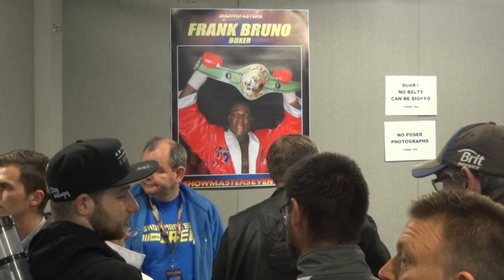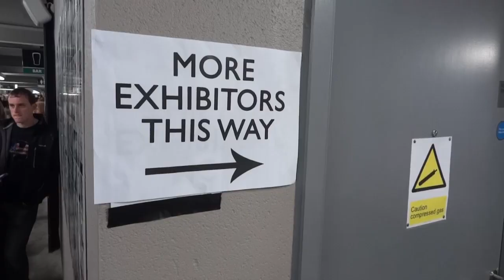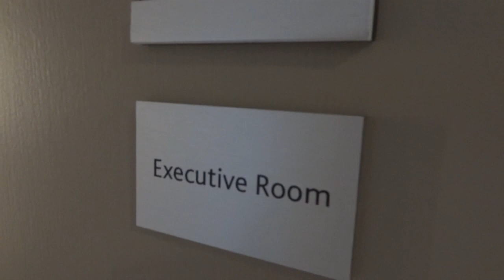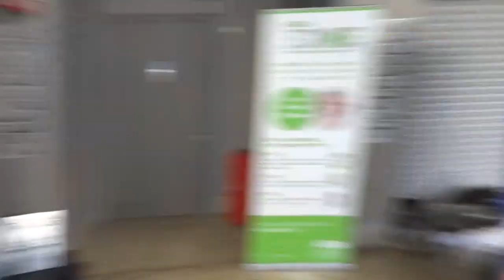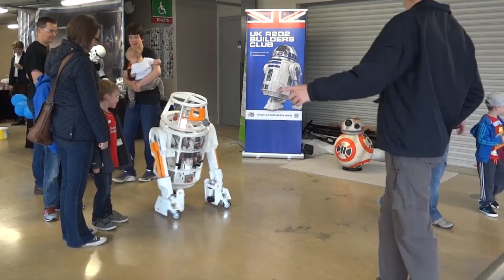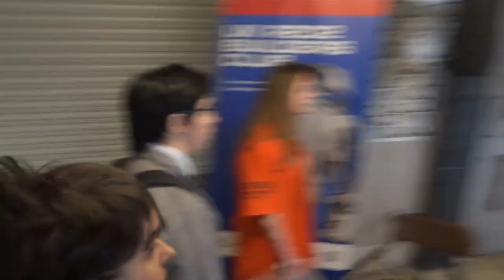Star Wars BB-8 & R6 Droids go to CollectorMania 23 | James Bruton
I took my Star Wars BB-8 and 3D printed R6 droid to an event at the weekend with the Uk R2-D2 builders:

① GENIUS

② XROBOTS